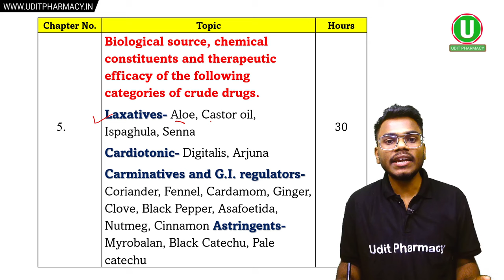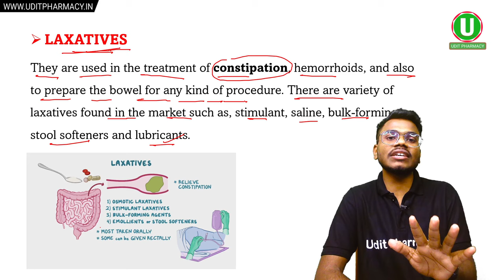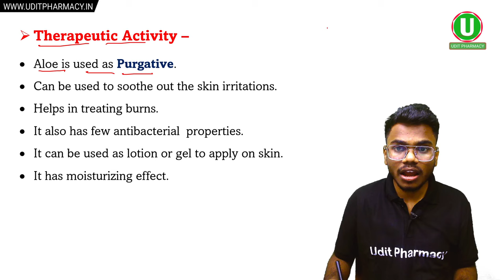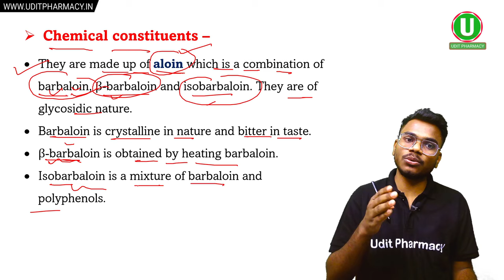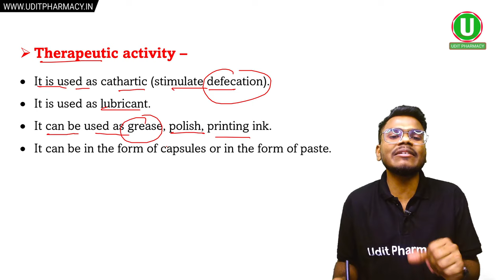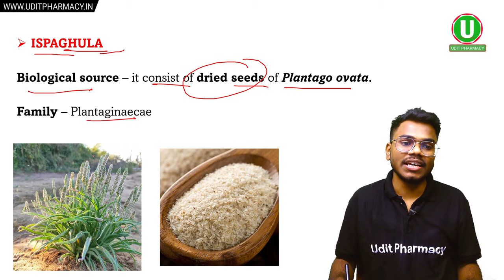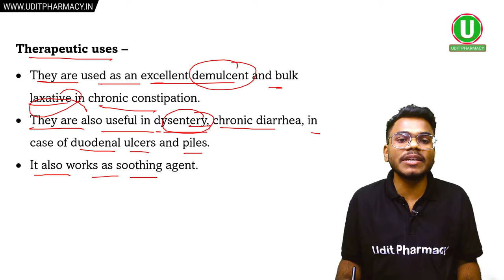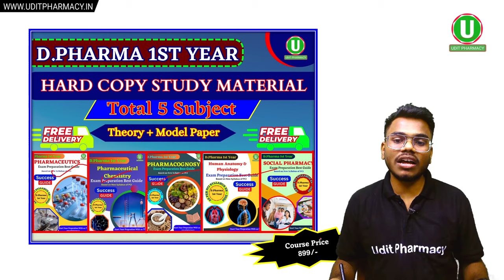D.Pharma 1st Year Pharmacognosy | Laxatives | Pharmacognosy Most Important Question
LAXATIVES
They are used in the treatment of constipation, hemorrhoids, and also to prepare the bowel for any kind of procedure. There are variety of laxatives found in the market such as, stimulant, saline, bulk-forming, stool softeners and lubricants.